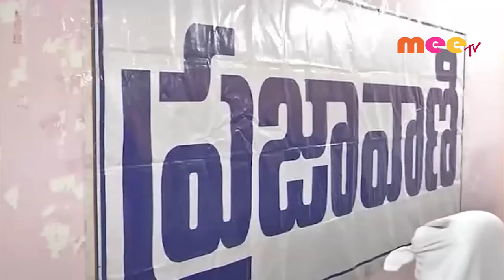సిద్దిపేట ఆర్డీవో కార్యాలయంలో ప్రజావాణి//23.12.2019//MMETV NEWS//